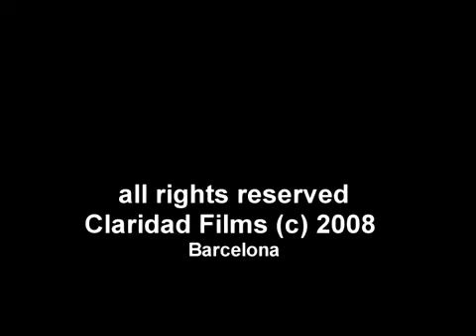أذا ما تضحك فلوسك مرجوعه 😂😂مو مهرج طركاعه سودة